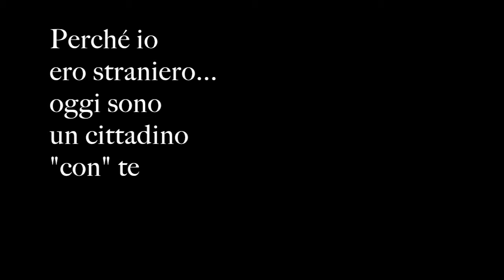EROstraniERO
Video di presentazione del progetto EROstraniERO, realizzato dalla Associazione Scalabriniana ONLUS (dicembre 2015) per Digital for Social, bando promosso da Fondazione Vodafone Italia, per scoprire e sostenere progetti di tecnologia digitale proposti da organizzazioni del Terzo Settore che operano o che desiderano operare nell’ambito del disagio giovanile o dell’aiuto e dell’assistenza ai bisogni di giovani in situazione di svantaggio.